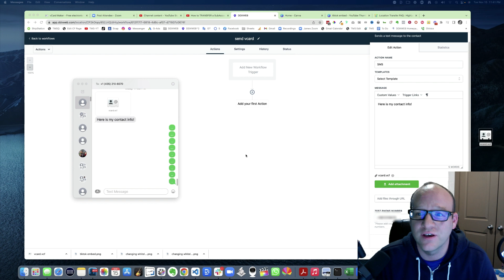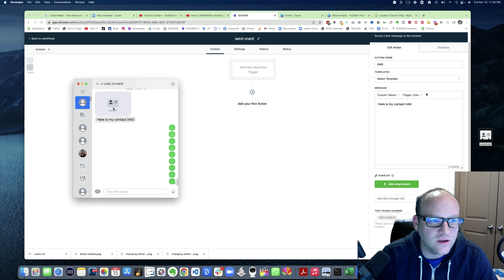How to send a VCARD via SMS using Go HighLevel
The Seven Figure Agency Roadmap Book on Amazon

James Hurst is an expert at HighLevel, ClickFunnels (Dream Car Winner) and many other Online Marketing Softwares.  He is also a software engineer and the host of The Marketing Show and owner of DDXWEB Marketing Agency. an agency on the $497 plan of HighLevel.

(and to get my Support Portal Snapshot as a bonus)

That being said we are very careful about we promote and recommend. Growing a YouTube Channel is a ton of work, from planning, filming and editing so we are super grateful for your support.

The advice, guidance, and principles outlined in all content produced by James Hurst or The Marketing Show and other encompassed entities are not guaranteed to be appropriate for your unique situation or business.  We recommend that as a consumer, you exercise your due diligence and research any and all strategies recommended to you before adopting them in your own business.